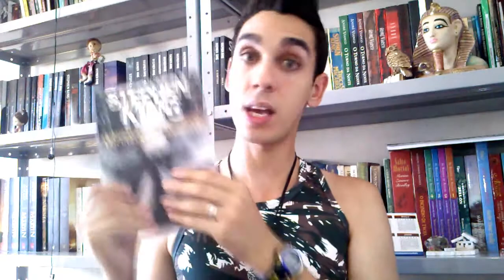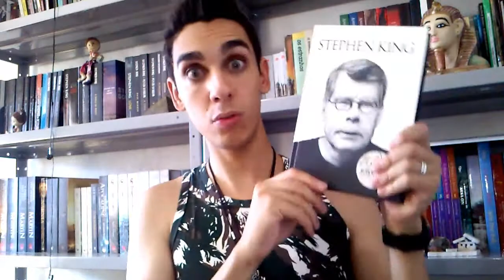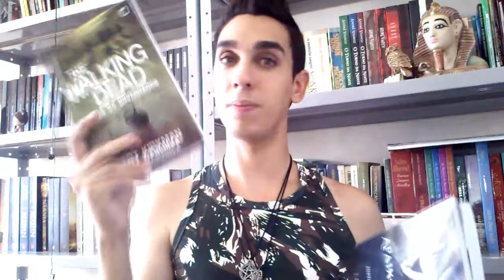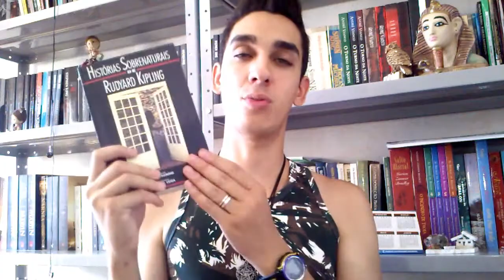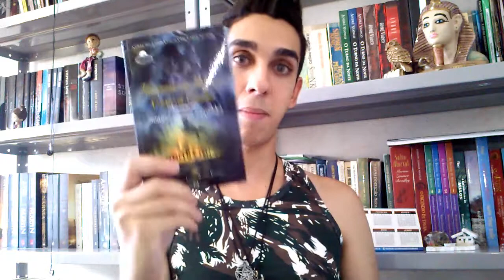[RESUMÃO DO MÊS] Janeiro e Fevereiro de 2014